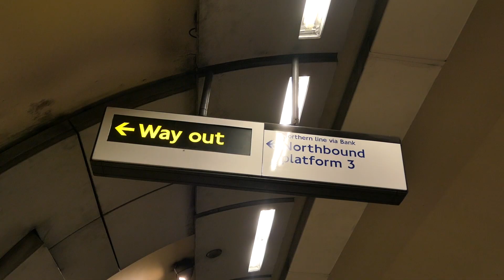VLOG| Dia a dia em Londres, Deco tocando bateria, indo no aeroporto e mais.. - Karina Cardinalli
Oiiii Pessoal, hoje compartilho com vocês mas um resumo da minha semana. Fui buscar minhas amigas no aeroporto, Andre tocou com a banda dele em um barzinho Brasileiro aqui em Londres, recebi coisinhas do Brasil.. Enfim espero que gostem!!